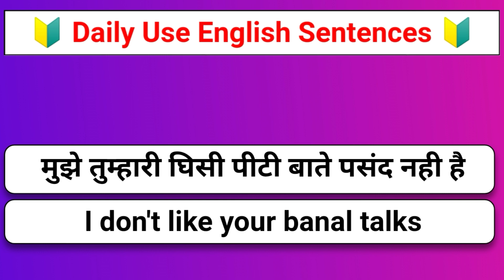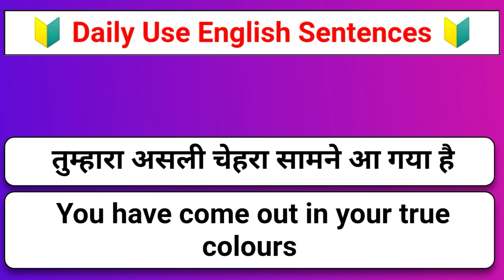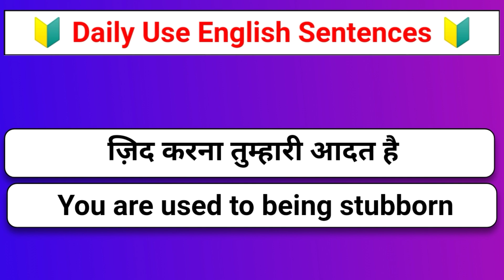गला फाड़ना - Advance English Sentences With Hindi Meaning | Daily Use English Sentences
🔰 Hashtags 🔰